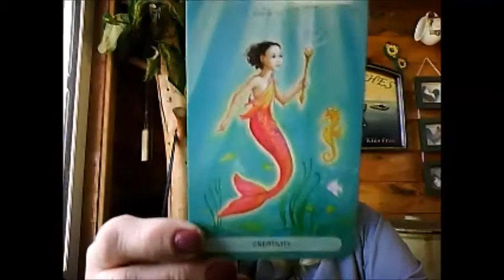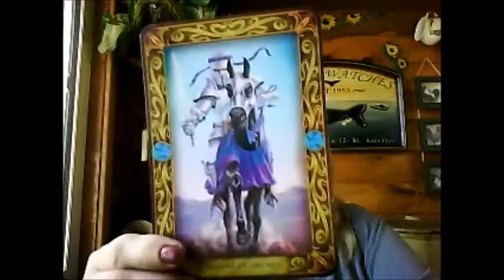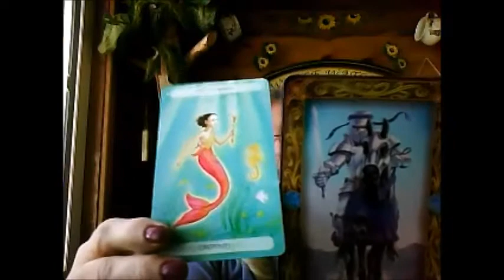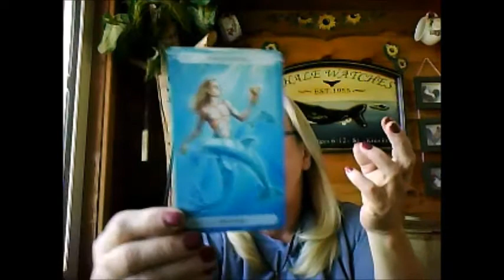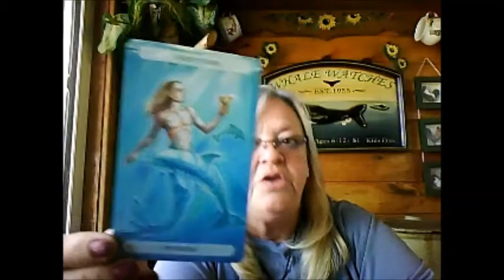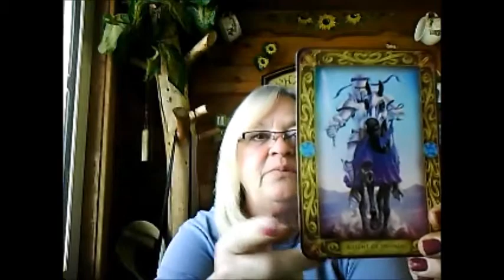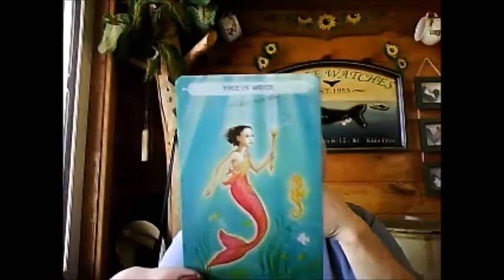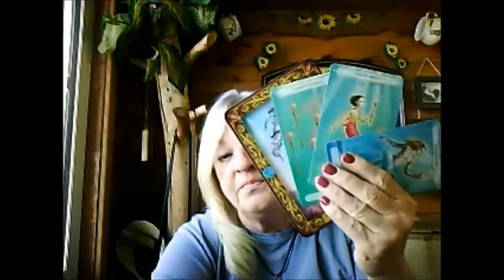DAILY FOCUS TAROT READING FOR ALL 12 SIGNS OF THE ZODIAC FOR JUNE 28TH, 2016